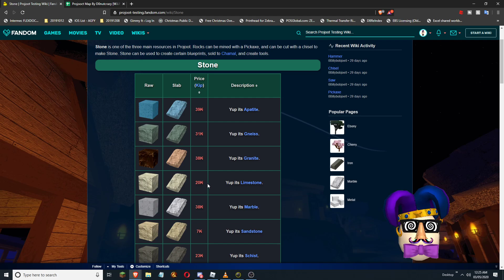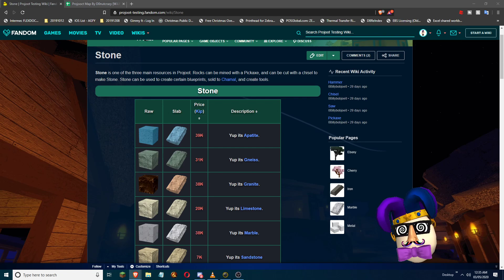Roblox - Projoot - Capitalism and Build Tips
In today's video, I use my GIANT head on the screen to compare pricing at the vendors, and also do some Projoot / test2 build tips for the game.

These folks are the reason I even started uploading videos in the first place.  They most assuredly deserve a look-see!